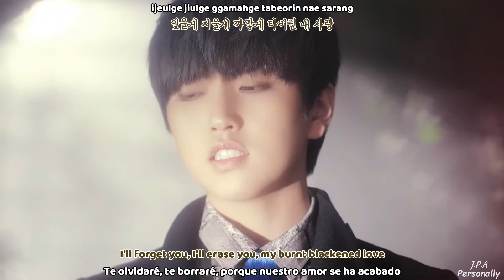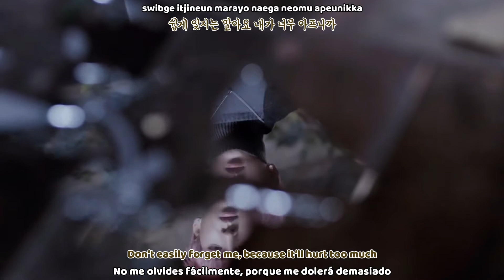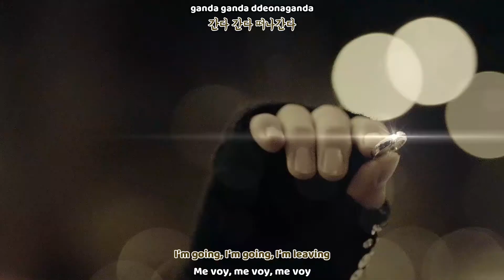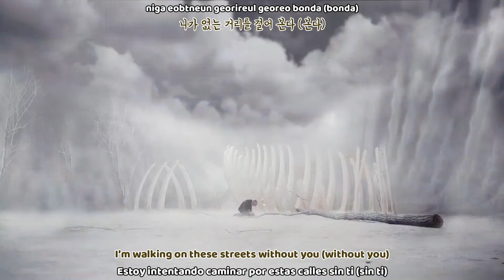B1A4 - Tried To Walk MV (Sub español | Sub english | Roma | Hangul) HD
b1a4 tried to walk sub español 🔆 Activa la calidad HD 1080p❅

SUB ESPAÑOL - |B1A4 - Tried To Walk MV